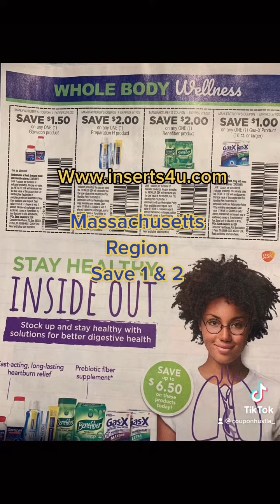1/3 Massachusetts save preview option -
Preview Ss difference by region -